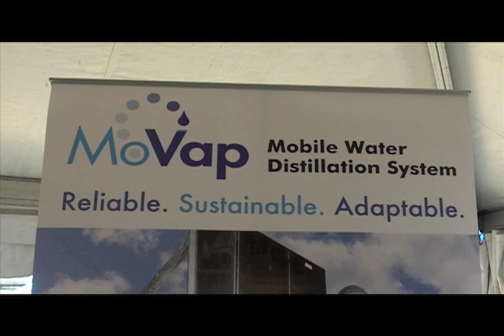Cannonsburg's Aquatech Addresses Shale Water Concerns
Devesh Mittal, vice president of industrial solutions for Aquatech, discusses his company's mobile evaporation approach ("MoVap") to treating wastewater from hydraulic fracturing for natural gas. Aquatech celebrates 30 years in the Pittsburgh region.